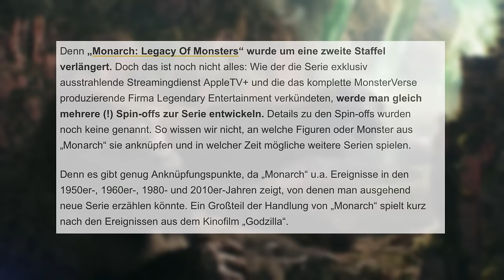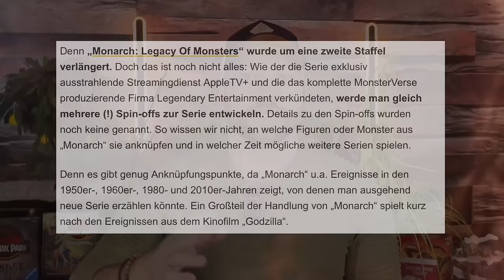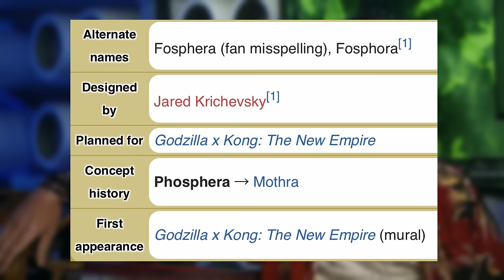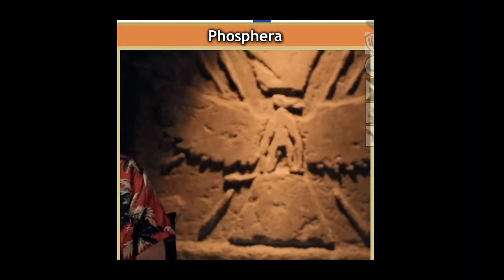Szene gelöscht? Darum wurde Titanus Phosphera aus Godzilla x Kong gestrichen!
Wer ist Titanus Phosphera? Diese Frage beantworte ich dir in diesem Video. Wo war Phosphera während der Ereignisse von Godzilla x Kong?